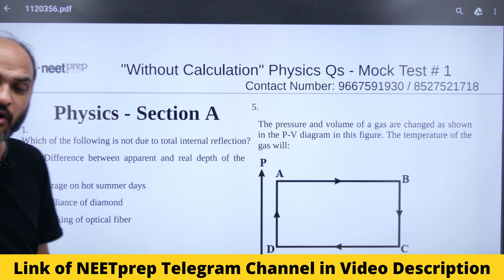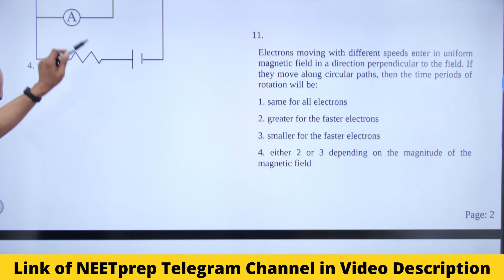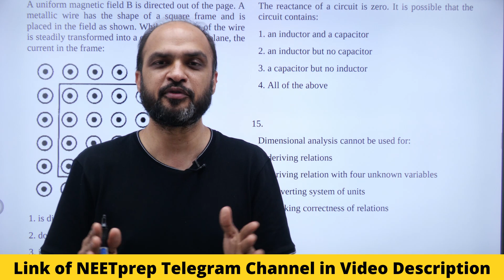25% Qs in NEET 2020 Physics were Without Calculations! 4 Mock Tests UPLOADED for NEET 2021 Aspirants